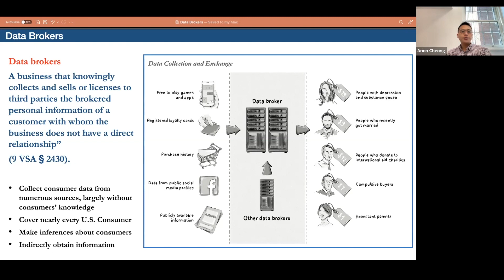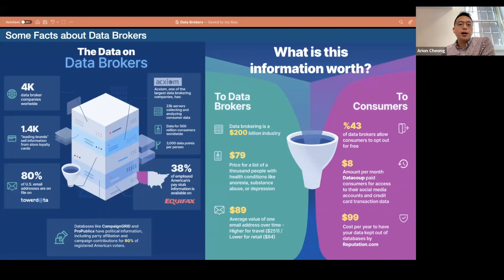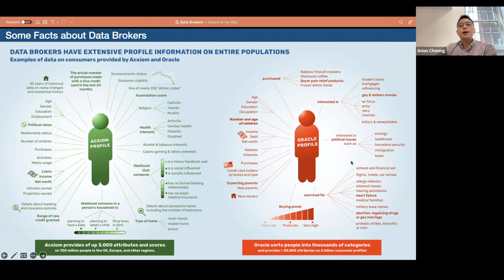What are Data Brokers?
Rutgers AIS weekly Technology Forum 2022 Summer
Presenter: Professor Arion Cheong